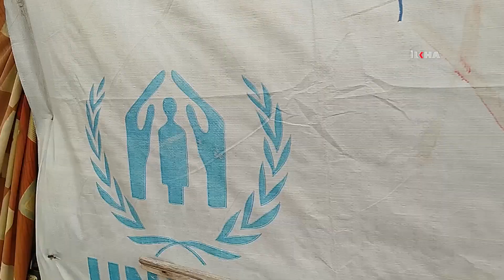İLKHA, Burundi'de yıllardır yaşam mücadelesi veren sel mağdurlarını görüntüledi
Burundi'nin Gutamba bölgesinde 3 yıl önce meydana gelen selden sonra yaşamlarını çadırda sürdüren insanları ilk defa İLKHA görüntüledi. Yaşam standartlarının çok düşük olduğu bölgede, devletin binlerce insan için herhangi bir çalışma yürütmediği görüldü.

Değerli İzleyicilerimiz;